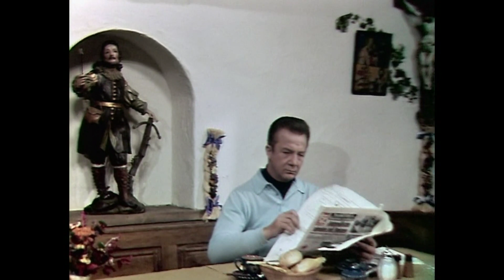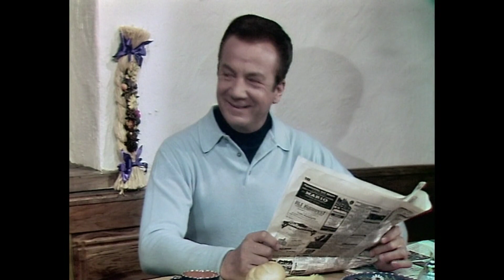Rudolf Schock im Tiefschnee